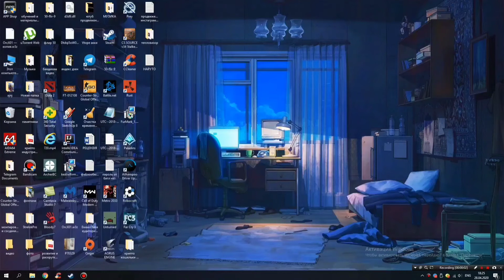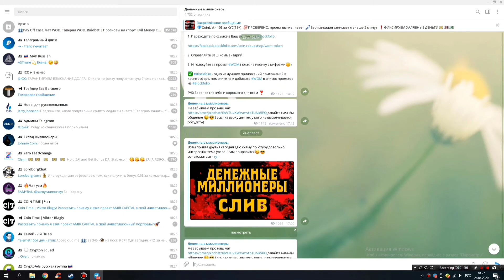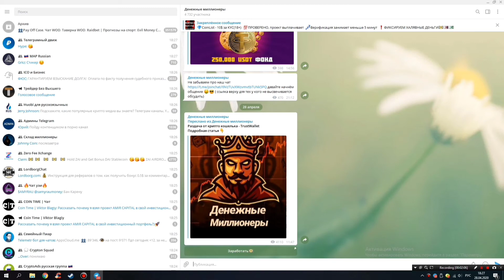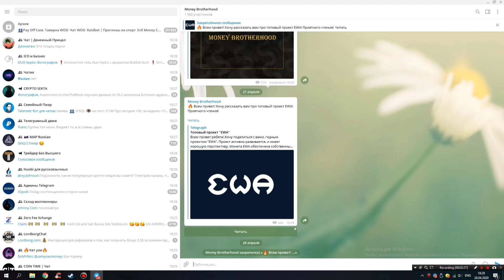Схема заработка криптовалюты на пассиве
я искрине благодарен тем кто смотрит мои видео и хочет действительно начать зарабатывать
если у вас есть идеи и способы заработать вы можете без проблем обращаться ко мне в телеграмм @Rotraf9